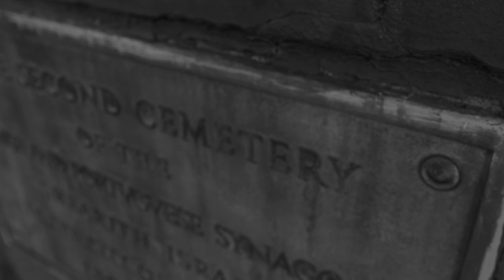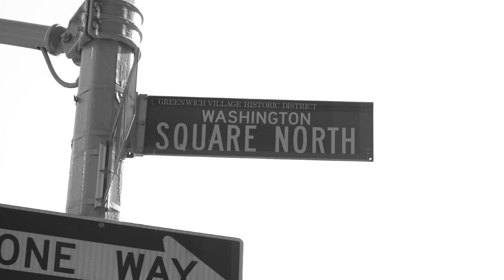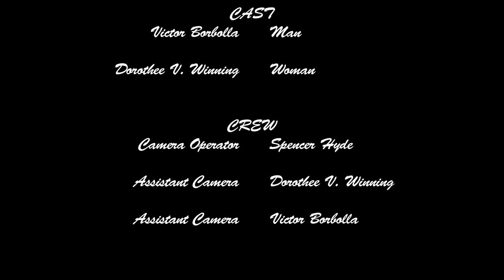Je Te Souviendrai.mov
A Film by Williams Naranjo

Project 1 from Irving's class at NYU Tisch School.
Is the story about a man who suppresses the memory of a beloved one that he recently lost.